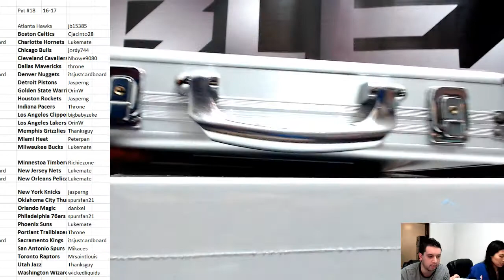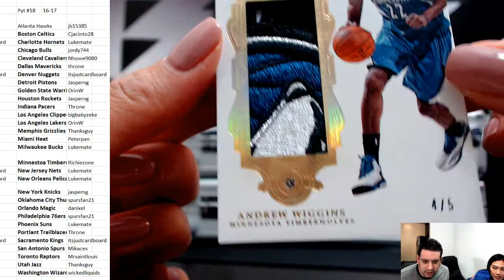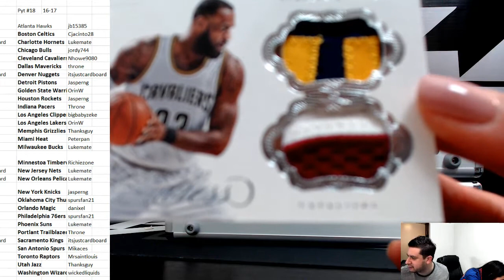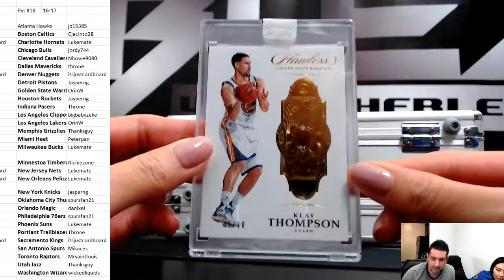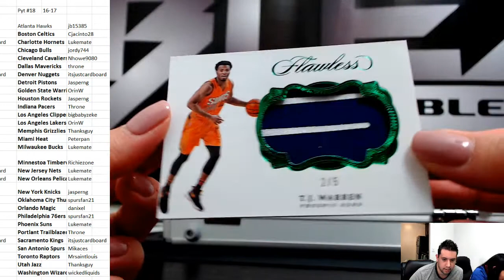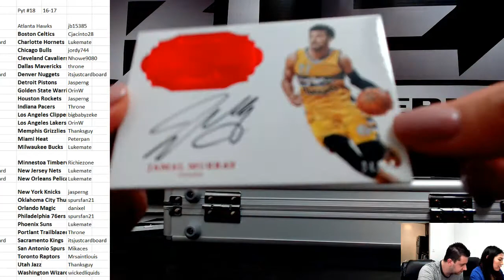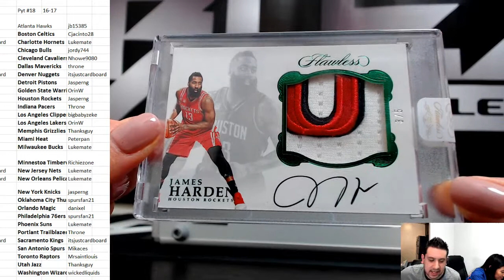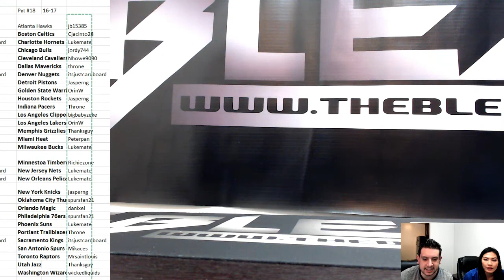2016-17 Panini Flawless Basketball Case Break PYT #18